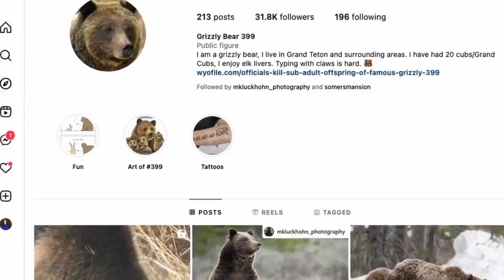Famous Wyoming grizzly bear 399 emerges into spotlight again with cub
Those with Grand Teton National Park say 399 is the oldest documented grizzly bear in the greater Yellowstone ecosystem.